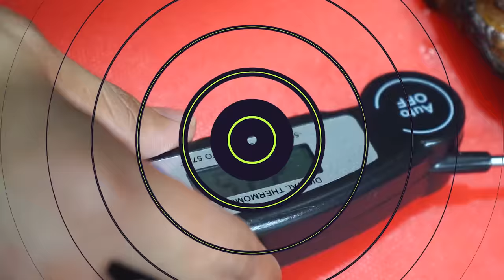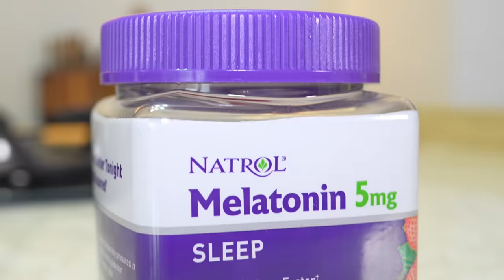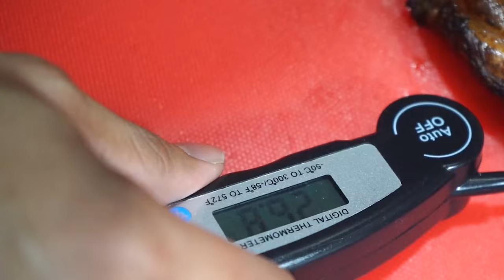VIRAL!!! STEAK RAKSASA TULANG DINOSAURUS DIMS THE MEAT GUYS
Meatguy Steak House
Alamat : Jl Maleo JA 1 no 1, Banten 15229

Link Tokopedia :